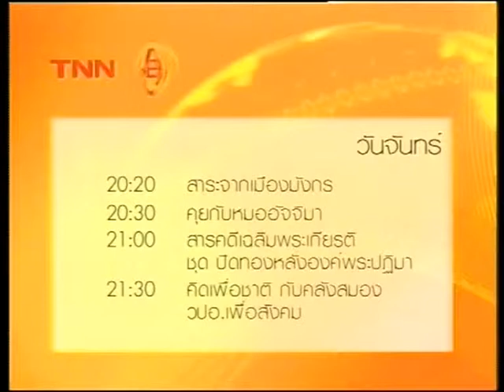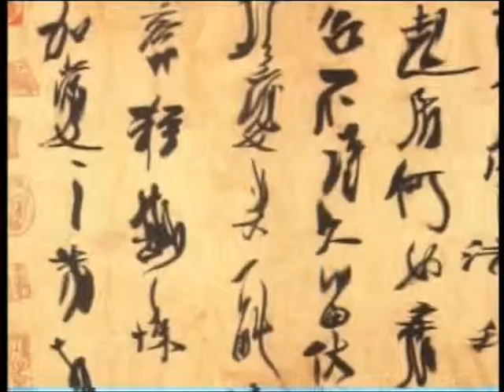สาระจากเมืองมังกร ตอน 163 ความเสื่อมของราชวงศ์ซ้อง 561230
นำเรื่องราวของบุคคลในประวัติศาสตร์จีน มาเสนอ สร้างมุมมอง ในเชิงบริหารงานบุคคล ทั้งให้แนววิธีคิดวิธีที่จะนำไปสู่ความสำเร็จและล้มเหลว เล่าเรื่องราวเชิงเสนอแนะ และให้ข้อคิด โดยวิทยากรผู้ทรงความรู้ด้านประวัติศาสตร์จีน อาจารย์ษณอนงค์ คำแสนหวี หรือ อาจารย์แอน (TNN2  Truevision 8 จันทร์-ศุกร์ เวลา 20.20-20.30 น.)